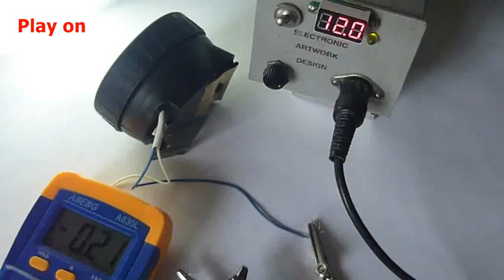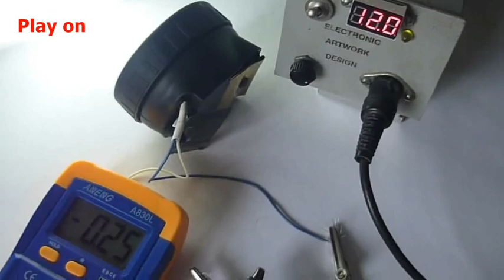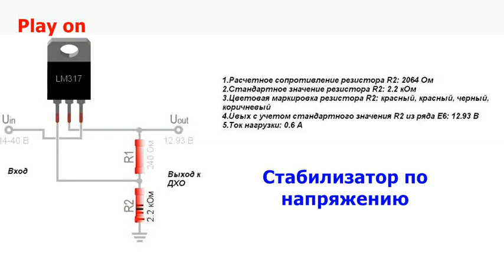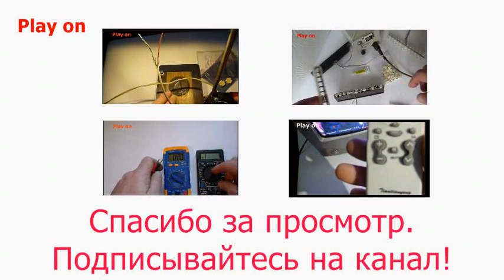Как сделать ДХО из фонаря за 50р.iHow to make the DRL from the lantern.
Делаем ДХО или мощный фонарь для гаража плюс повербанк из бюджетного фонаря за 50 рублей.
Для покупок в Китае советую официальный кэшбек сервис AliExpress ePN CashBack получаете назад 7% от стоимости товара, вывод денег от 0,2 $ .Микросхема стабилизатор LM317
1. Конструктор бегущие огни KIT SMD